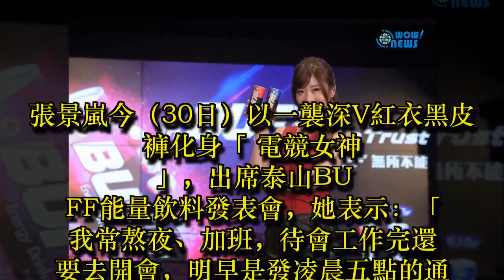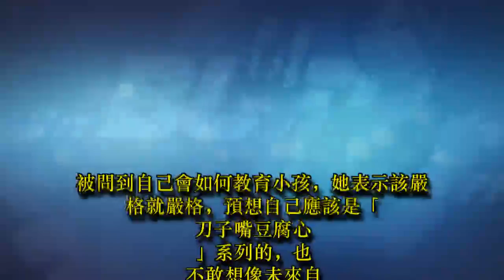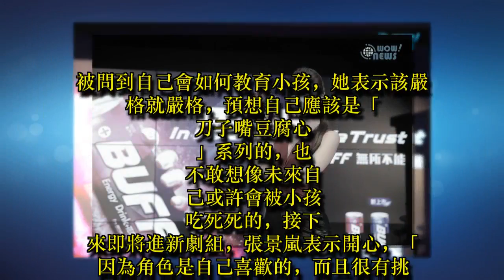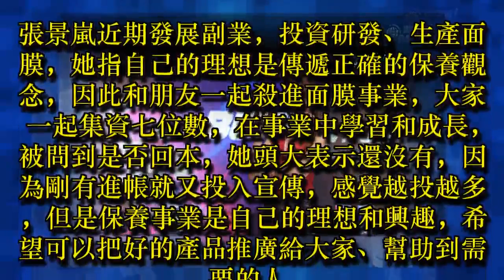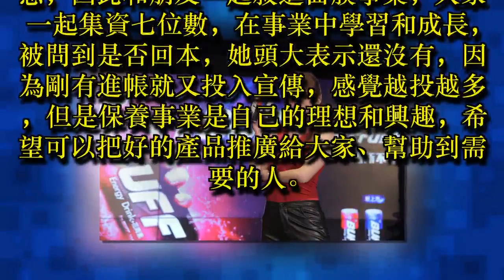張景嵐工作滿檔代言能量飲 投資事業不露面怕殺價失敗